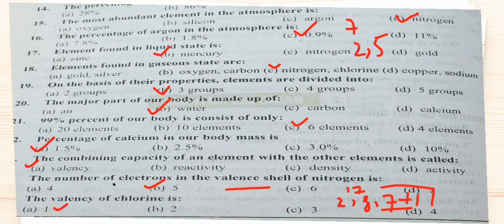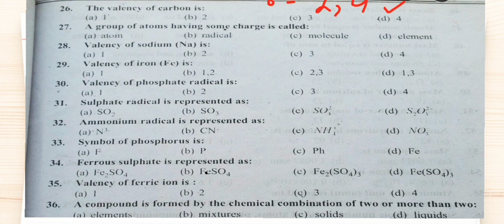Chemistry Mcqs class 9th part 02, Chapter No.1 Fundamental of chemistry.